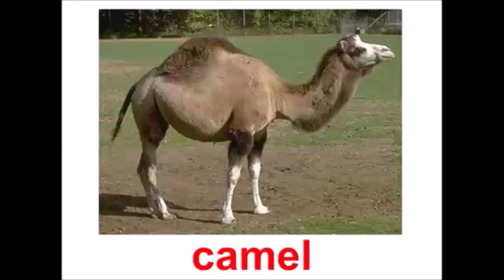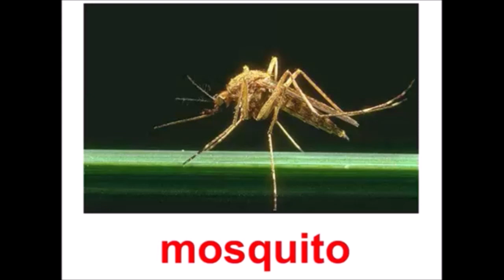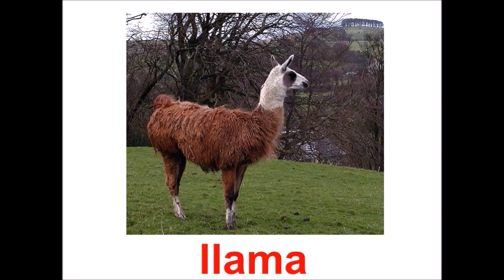Wild Animals 2 - Vocabulary Flashcards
English vocabulary video lesson with talking flashcards. Wild Animals Part 2. Use this video lesson to learn English words for wild animals.